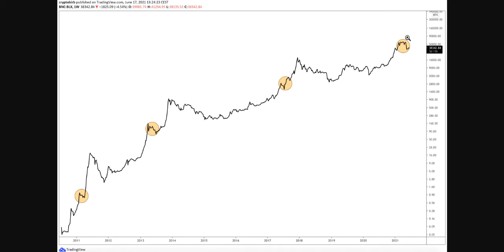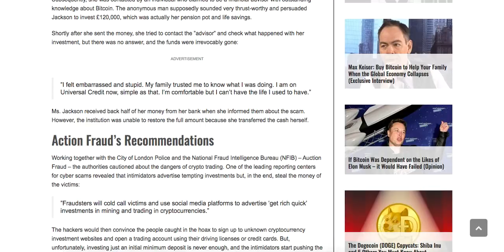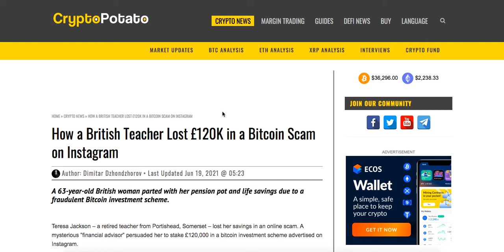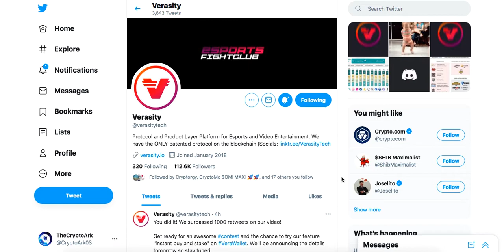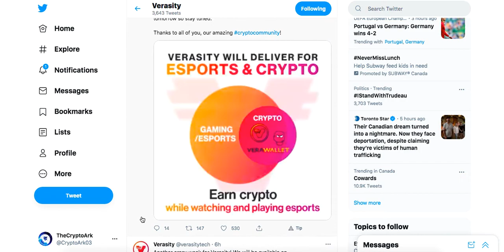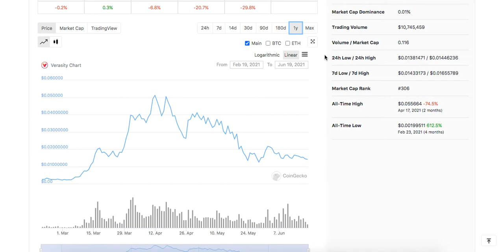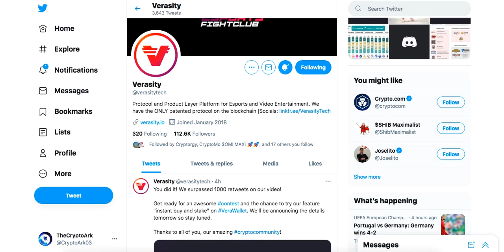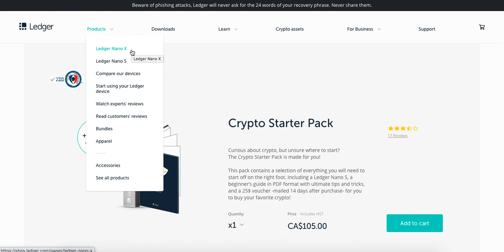Is The Bull Run Over? & I Got Some Verasity VRA Update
GET YOUR FREE COPY ON THE TOP 5 SCALABLE CRYPTOCURRENCY PROJECTS

Cryptocurrency news for beginners in 2021: Is The Bull Run Over? & I Got Some Verasity VRA Update

PROTECT YOUR DIGITAL ASSETS With Your Own Hard Wallet

SPEAK WITH OTHER CRYPTO ARK SOCIAL CHANNELS

►Join the journey, and I’ll see you inside The Crypto Ark